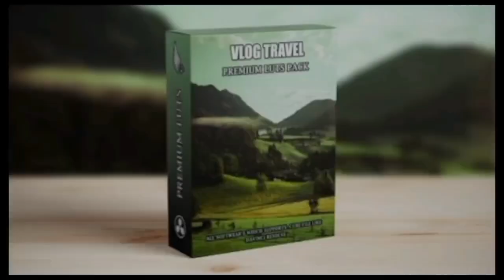மிரட்டும் மிக்ஜாம் புயல்🌪️ தொடரும் கனமழை நாளை 4 மாவட்டங்களுக்கு பொது விடுமுறை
மிரட்டும் மிக்ஜாம் புயல்

தொடரும் கன மழை

நாளை 4 மாவட்டங்களுக்கு பொது விடுமுறை